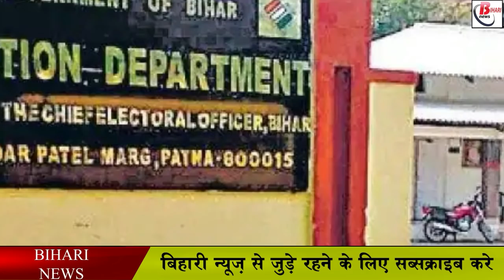पंचायत के कार्यों से BDO की हो गई छुट्टी, इनकी होगी तैनाती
The Bihar government has taken a big decision before the panchayat elections. In which the BDO has been separated from the responsibility of the executive officer of the Panchayat Samiti. Along with this, it has also been decided to relieve DDC from the responsibility of Zilla Parishad Chief Executive Officer. Let us tell you that after the implementation of Bihar Panchayat Raj Amendment Act 2021 in the state, the Block Panchayat Raj Officer of Bihar Panchayat Service has been posted on August 21 as Block Panchayat Raj Officer cum Executive Officer Panchayat Samiti. Along with this, now he has also been given the charge of the adjoining block. In this way, the work which was the responsibility of the BDO will now be handled by the Block Panchayat Raj Officer.